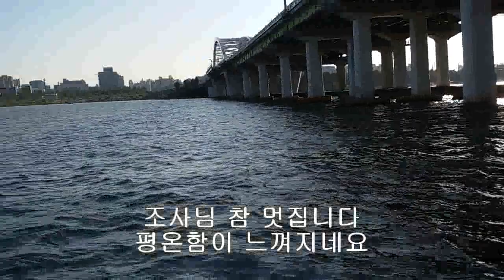한강 장어낚시 짬낚시에서 고기 걸어본 날 짜릿한 손맛에 우울했던 기분이 많이 풀리네요 역시 낚시 좋아요 장어는 다음에 오겠죠 ウナギ, うなぎ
생활낚시 건강낚시 도시어부 우울한 마음 달랠 겸 잠시 짬낚을 나갔는데 처음으로 제 장비에 고기가 왔습니다 그동안 한강 장어낚시 배울 겸 많이 나갔지만 요즘은 통 못가고 있네요. 부모님 일이 있어서... . 여전히 어려운 상황이지만 조금 위로가 되네요. 낚시... 참 좋습니다.